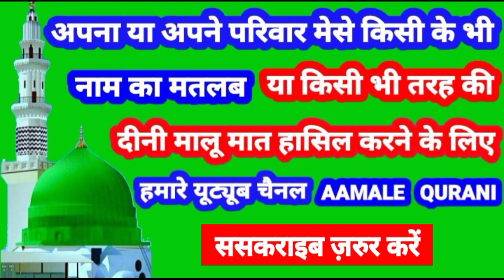Nooriya Name Ki Meaning In Urdu | Nooriya Name Ka Matlab Kya Hota Hai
👉  Assalam Walekum Dosto Istaqbal Hai Apka Hamare Youtube Channel Aamale Qurani Me Aaj Ki Is Video Me Aap Janenge ( Nooriya )  ( नूरिया )  ( نوریہ ) Name Ka Matlab Kya Hota Hai 👇